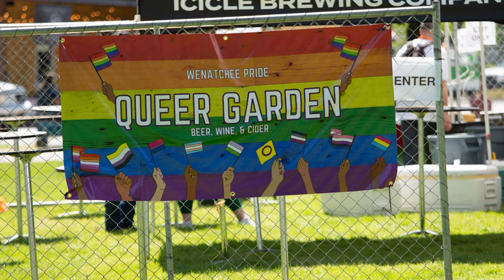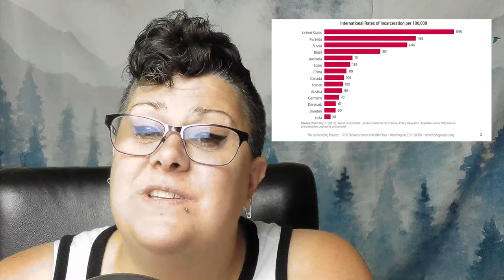Course Correction - Dog Whistles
Have you ever heard of a dog whistle? We aren't talking only about the literal ultrasonic dog whistle, but the figurative one. The low-key way to signal you're racist or homophonic without getting punched in the face.